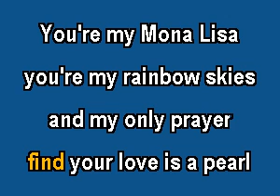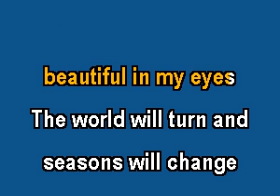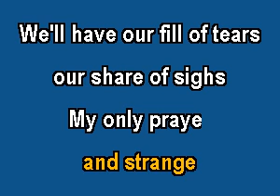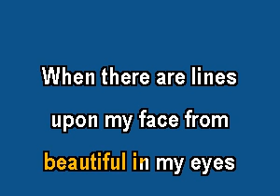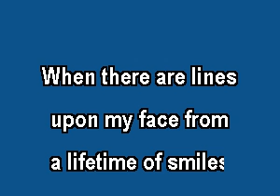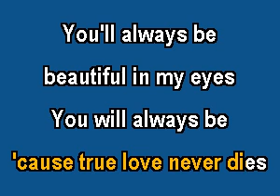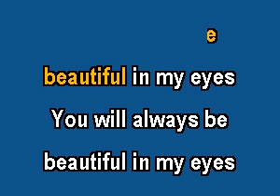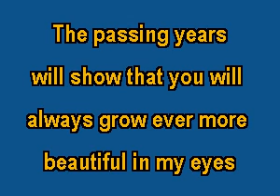PR1206 01 Kadison, Joshua Beautiful In My Eyes [karaoke]